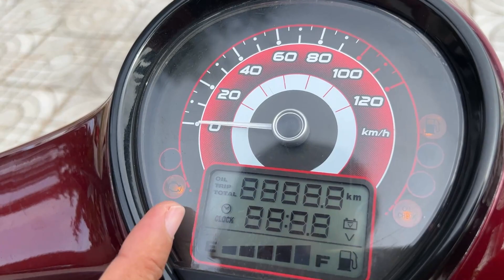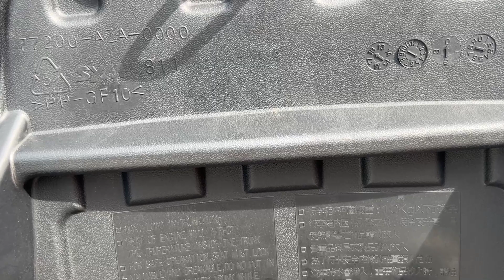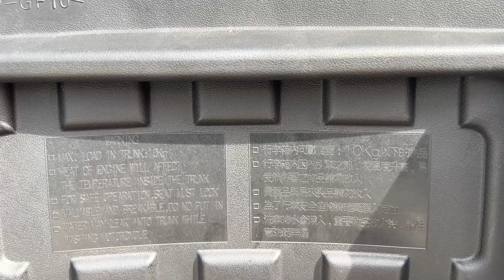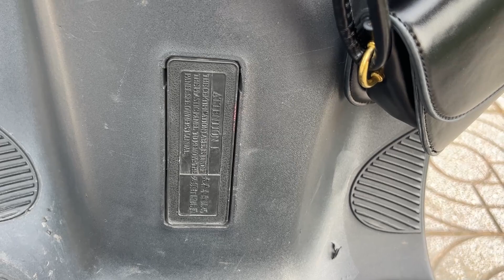Tiết cương lần đầu lên sóng xe cưng hàng độc của Ngọc Thưởng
© Copyright by Nghệ Sĩ Tiết Cương ☞ Do not Reup Tiết cương lần đầu lên sóng xe cưng hàng độc của Ngọc Thưởng